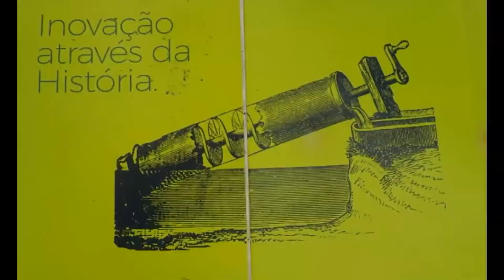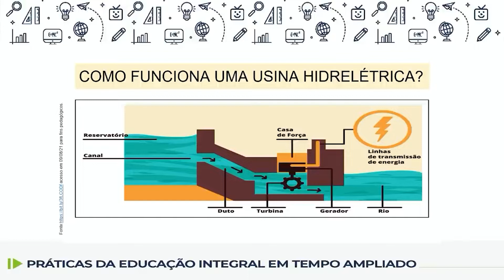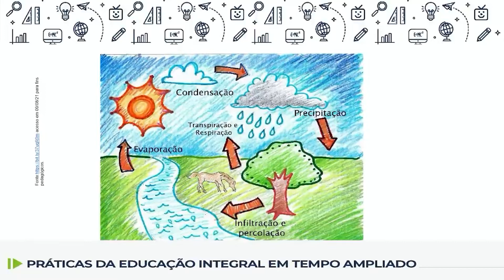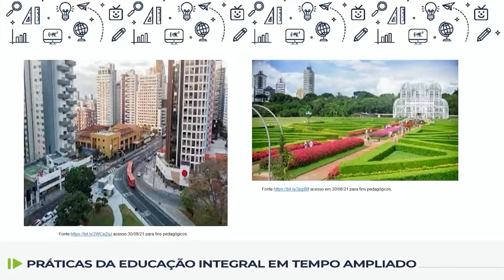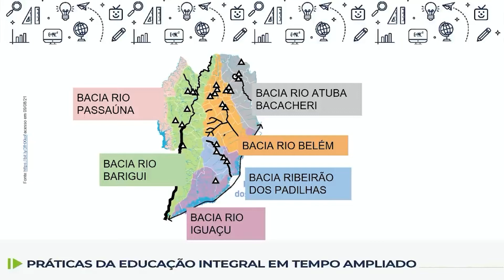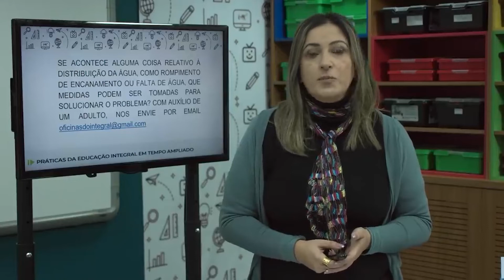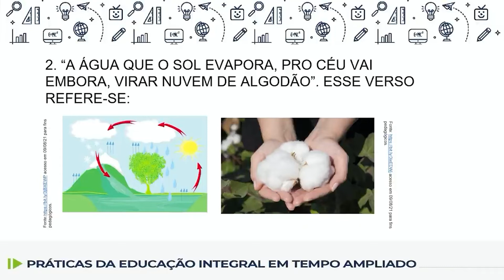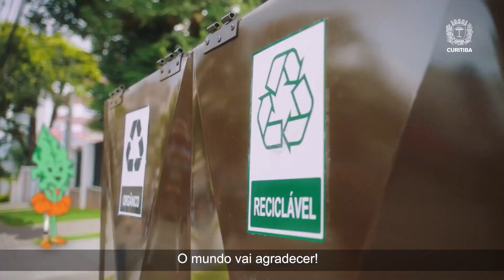Práticas de Educação Ambiental - 3.º ano - aula 14 - 25/05/2022